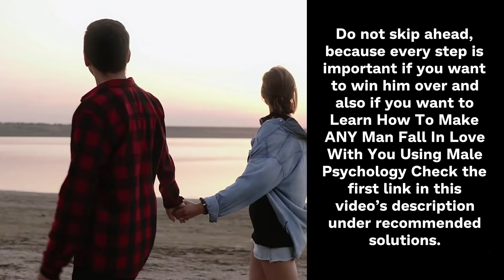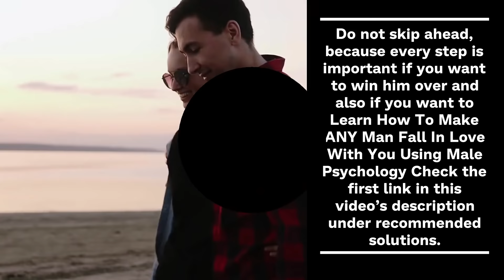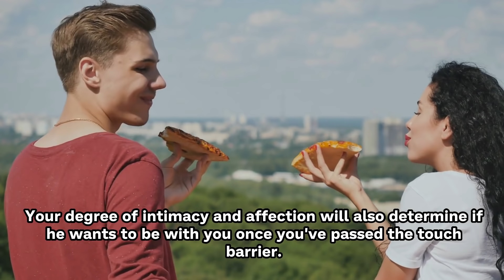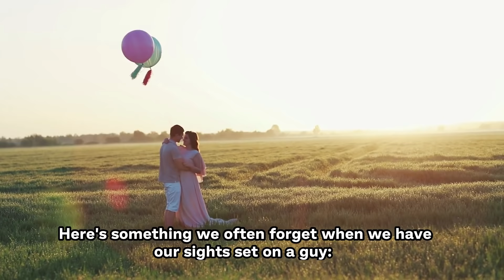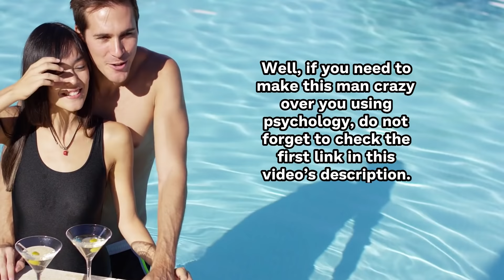9 Powerful Strategies To Make Him Choose You Over Other Women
A man's love life and partner selection are entirely up to him. It's difficult to explain why a man prefers one woman over another. Whether we like it or not, the men we want to date long-term are always weighing their alternatives. Seriously attractive people frequently have many suitors, so there will always be some competition. You know you shouldn't be fighting for your man's attention with someone else, but you have no other choice. If it actually comes down to it, there are some techniques to encourage a guy to choose you over someone else, even when the competition is high. Here are 9 strong things you may learn to know how to get him to prefer you above all the other girls.

1. Learn How To Make ANY Man Fall In Love With You Using Male Psychology [ Men Fall In Love With Women Who Do THIS ]

2. Get Your Ex Back Even If He Is Completely Ignoring You

3. The Best Way To Lose Weight Without Diet And Exercises